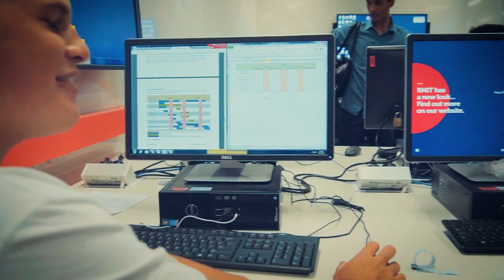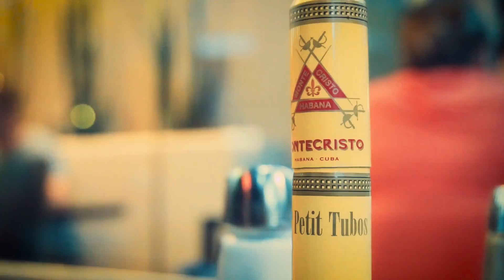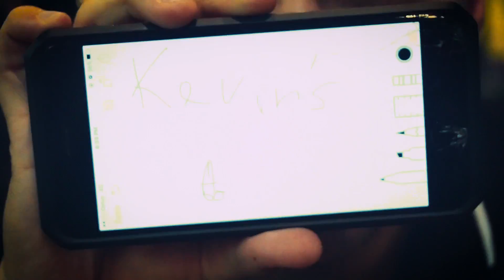A day as an Engineering Student | Strong and Shredded Ep. 8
Training starts at 9:45
8=D
Bodyweight = 80kg
➢Join myself and Barbell Crew Original on the road to 350kg.
➢Limited edition street wear/gym wear discount "kbooey1"

SHIRTS SHIP FREE WORLDWIDE

➢Retailers:
in2fitness Noble Park  and OBSIDIAN STRENGTH Deer Park
➢Shipping is free Australia wide.